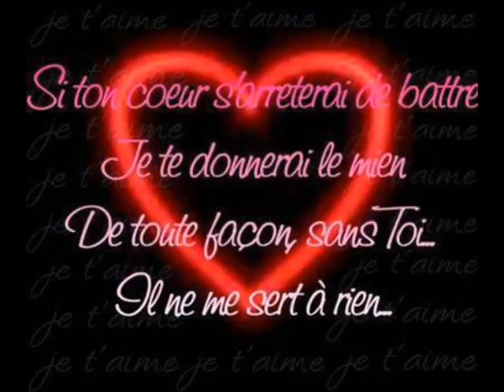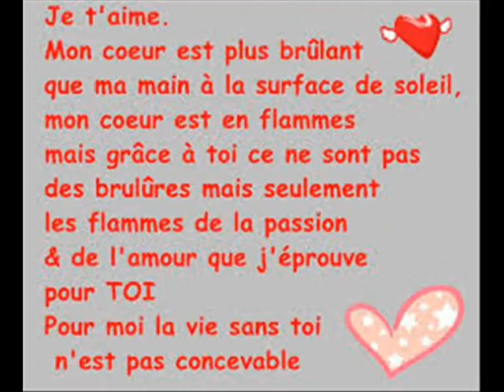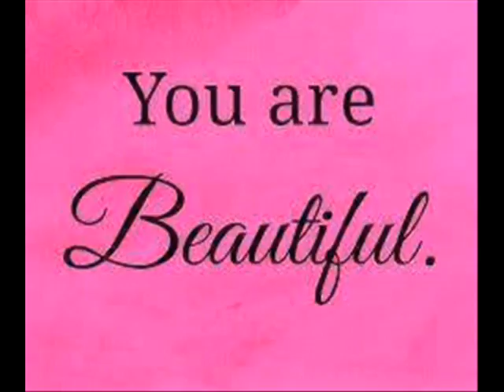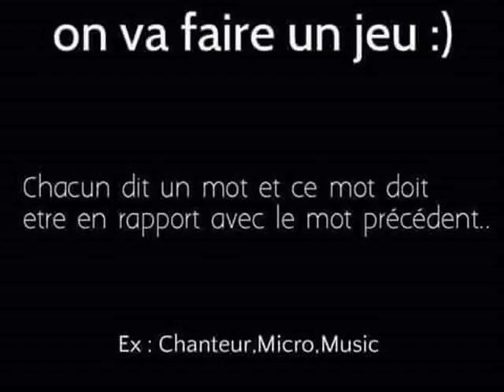WALAX ET ANICHA AMIES ET ON EST HEUREUX 0002